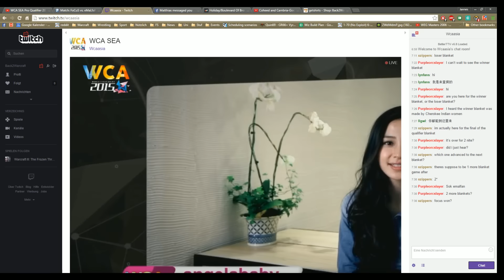WCA SEA Pro Qualifier: LB Final - [O] FoCuS vs. eMaLfaN [H]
WCA SEA Pro Qualifier: LB Final
[O] FoCuS vs. eMaLfaN [H]